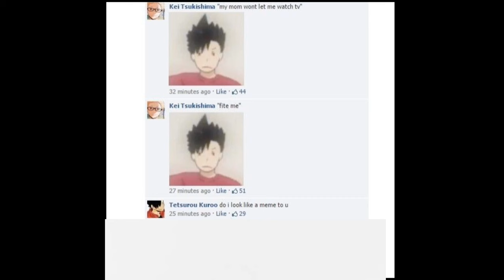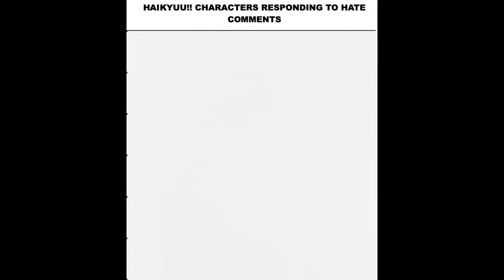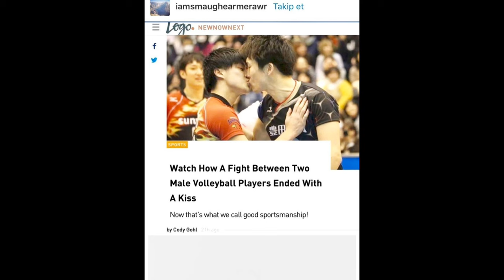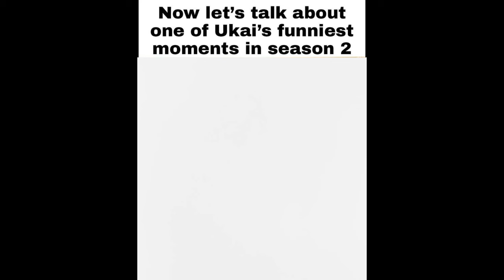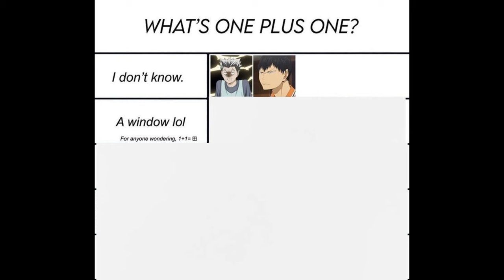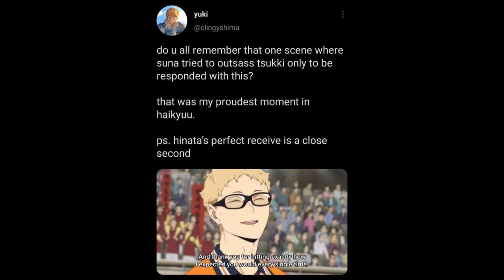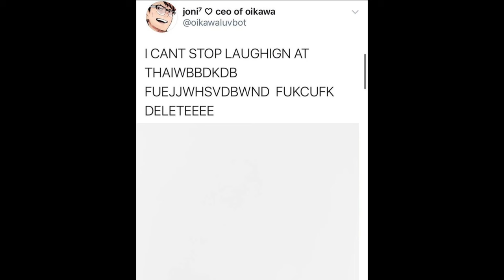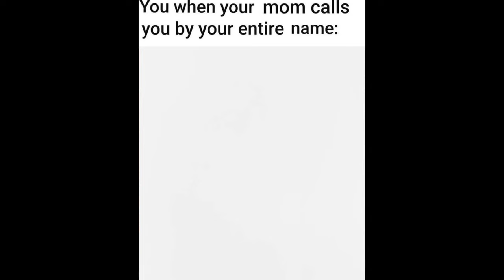Haikyuu! Meme 4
This video contains meme
Don't like it don't watch it.
Anime: Haikyuu!